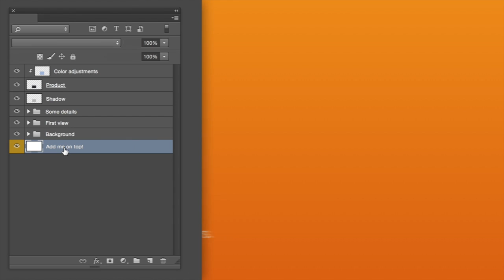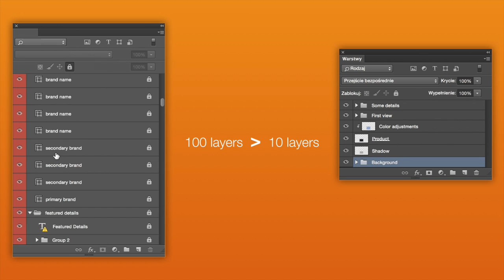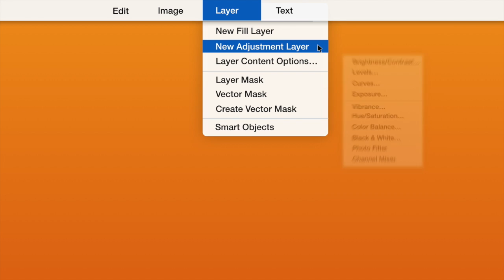7 Easy Tricks To Reduce Photoshop File Size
Photoshop file sizes can quickly get out of hand, making them difficult to share. Here are a few tips for keeping them slim.